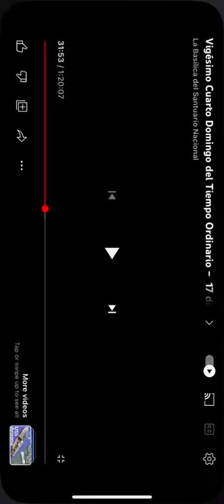Aclamación del Evangelio — BSNIC